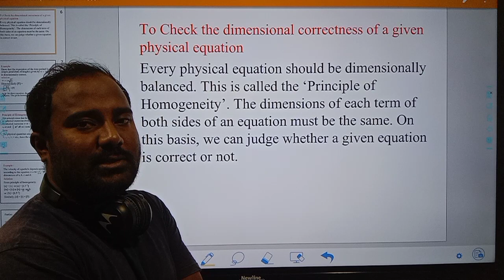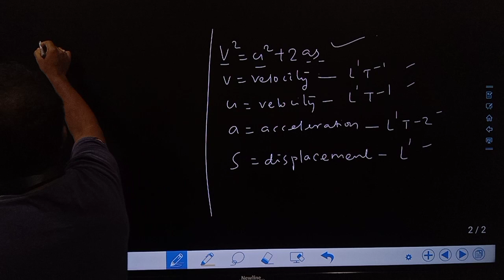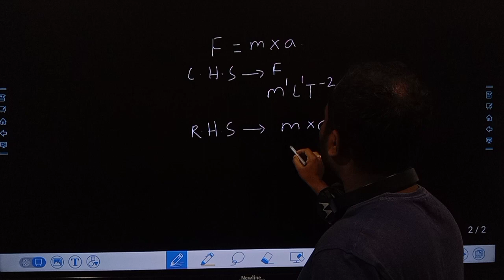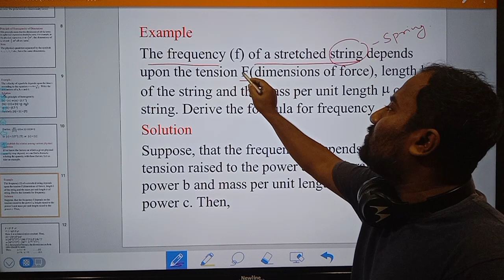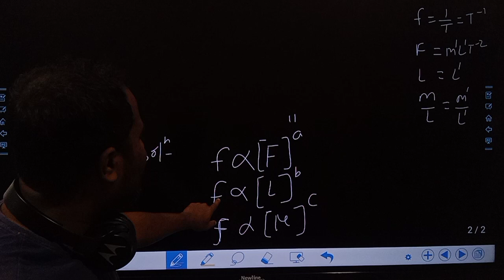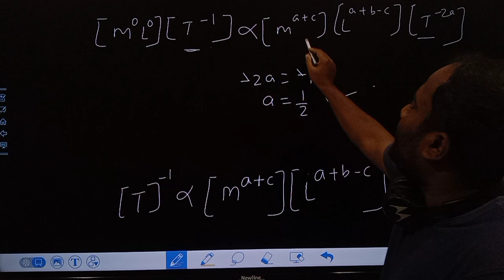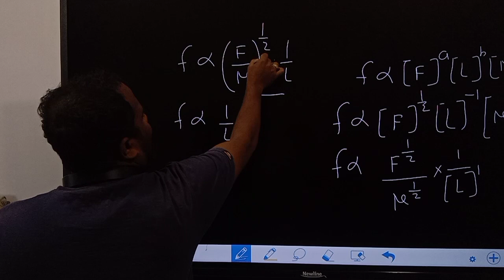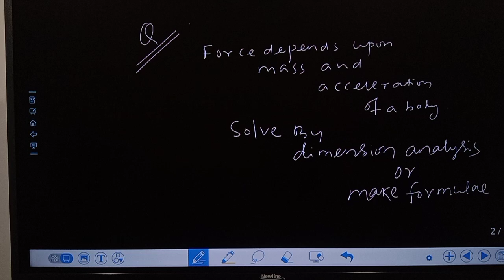+2 SCIENCE 1st YEAR PHYSICS CLASS-06(UNÍT AND DIMENSIONS) BY SINGHARAJ SWAIN.